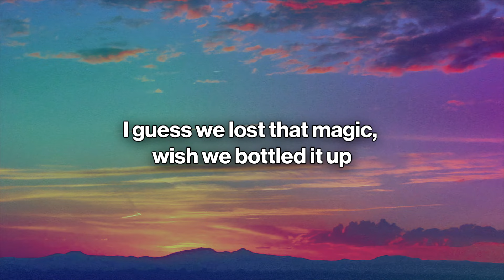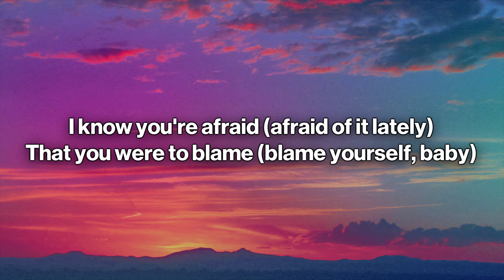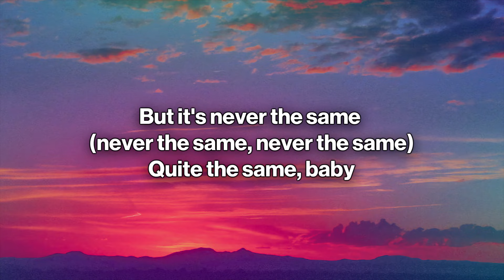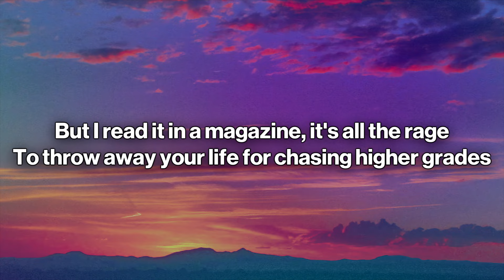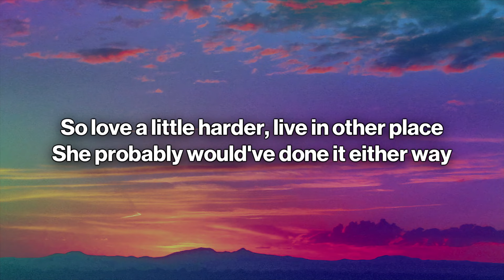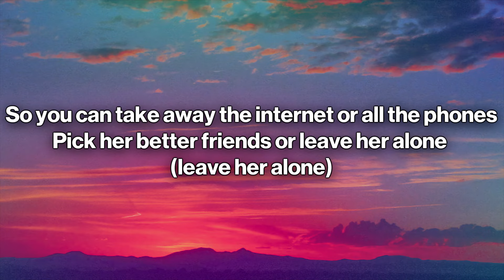Blake Rose - Magazine (Lyrics)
Blake Rose - Magazine
       Magazine (Lyrics) - Blake Rose

🎤 Lyrics: Blake Rose - Magazine
Don’t you miss those songs they’d play on the radio, love?
I guess we lost that magic, wish we bottled it up
I’m afraid (afraid of it lately)
They were the days (won’t get them back baby)

I wonder if that’s how you felt when she was off drugs
Before you moved to Venus, left her friends up on Mars
I know you’re afraid (afraid of it lately)
That you were to blame (blame yourself baby)

But I read it in a magazine it’s all the rage
To throw away your life for chasing higher grades
So love a little harder, live another place
She probably would’ve done it anyway

No we’ve not known each other since she left and went dark
I learned how much you missed her when you cried in my arms
It was never the same
Time keeps ticking away
But it’s never the same (quite the same baby)

She probably would’ve done it either way

So could take away the internet or all the phones
Pick her better friends or leave her alone
But even if you gave the girl another name
It probably would’ve happened anyway